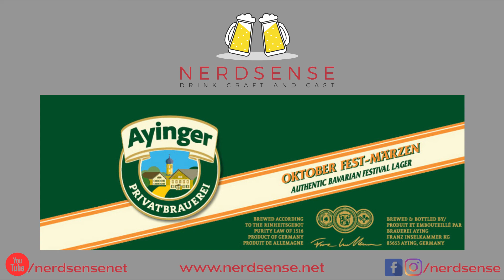Nerdsense Drinks - #476 Ayinger Oktoberfest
Shaun's mic cuts out so his audio goes a little low. Technology sucks

Style: Marzen
Container: 12oz bottle
Notes:Ayinger Oktober Fest Märzen has a deep golden color tinted with amber. It is lightly sweet with a malty nose balanced with floral hops. Its medium to big body and alcohol is not overpowering. The soft dryness comes from long maturation.(5.8%)